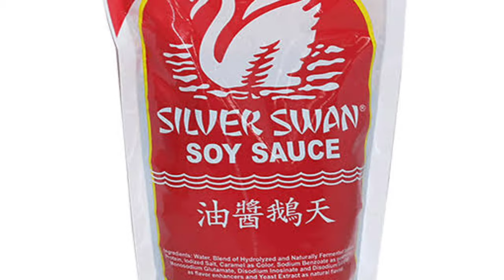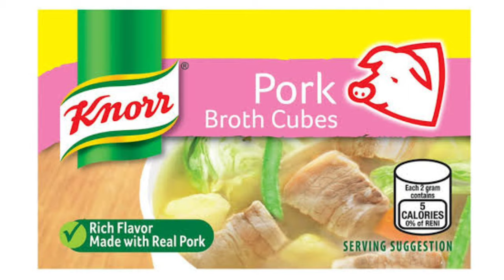Brainy The say anything challenge l Brain thinking l ♥️🥰